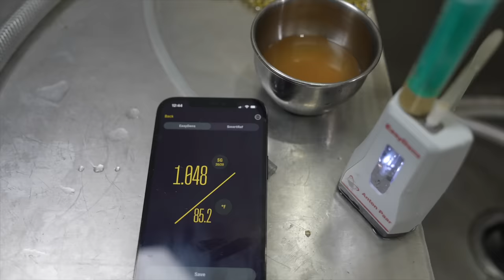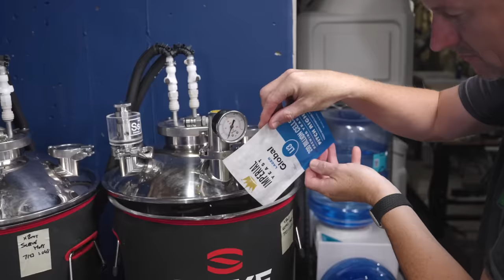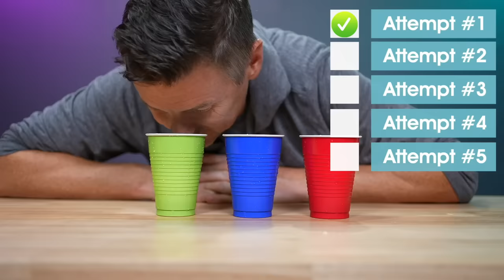Hops In Kettle vs. Hops In Stainless Spider | exBEERiment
Hops add bitterness, flavor, and aroma to beer, and as brewers we want to get the most out of those precious hops. For years, Martin has boiled his hops in a stainless sleeve, but would he be better off tossing them directly into the kettle? To find out, he brews two pale lagers side-by-side where everything is identical except how he adds those kettle hops, then he serves the beers to tasters including special guest, @TheApartmentBrewer, to see if they can tell a difference between these hopped-up brews.